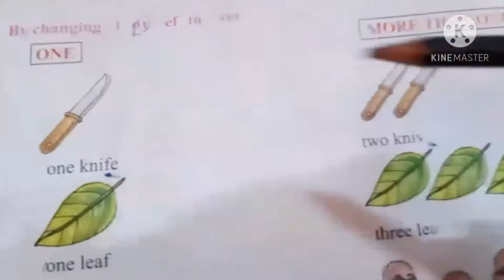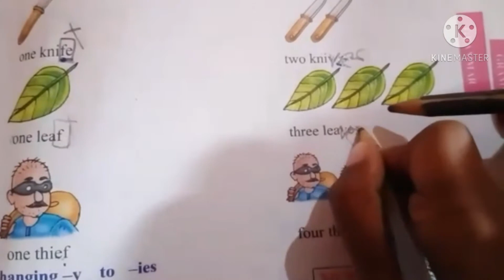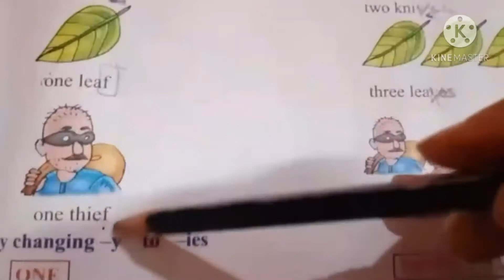English Grammar: By changing F or EF to VES | explanation |( singular & plural)